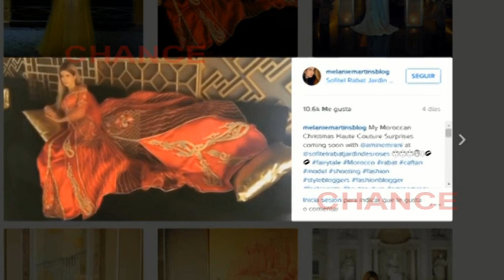Melanie Martins desmiente relación con Ronaldo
Melanie Martins, la modelo a la que un medio luso ensalzaba como la nueva novia del portugués ha  desmentido un romance con el jugador madridista. En una entrevista para el sitio web alyaoum24.com, la joven dejó bien claro que los motivos que la llevan constantemente a Marruecos son puramente profesionales.